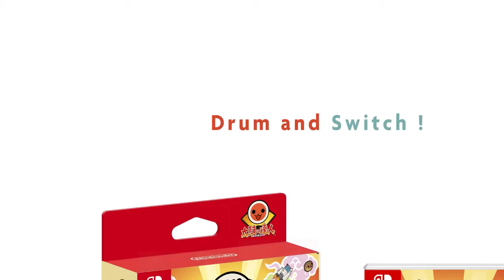Nintendo Direct Discussion, Yubari, Ursus, BBQGoth, 3/8/2018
it was really all just to bitch about smash in the end I guess -- Watch live